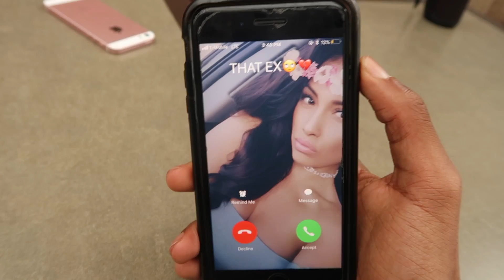Ever Since - JaiRasta & Lil Paradise **MUSIC VIDEO**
Ever Since (prod.cheetothehero) - JaiRasta & Lil Paradise
Rasta iN Paradise tape: